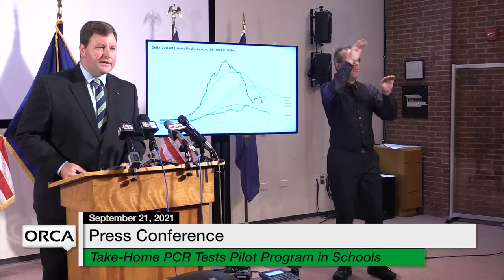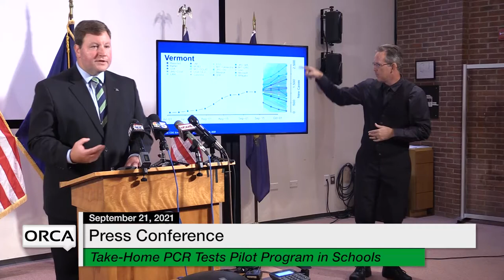Press Conference - Governor Scott and Administration Officials Weekly Update 9/21/2021